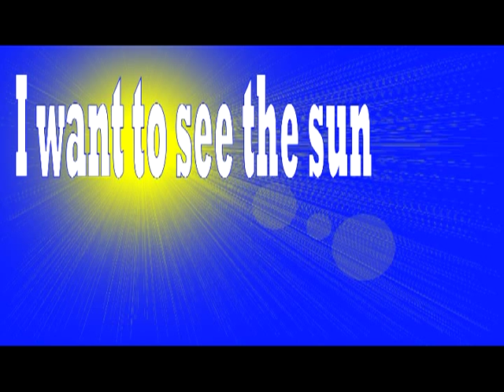I`m so sick of the rain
too much nasty weather